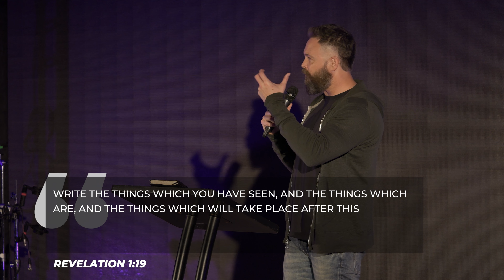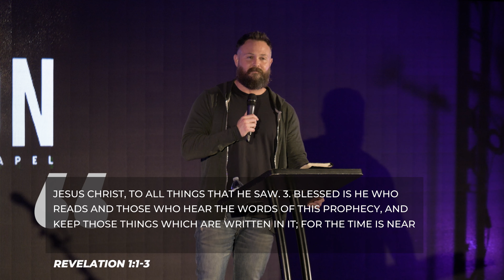Bible Prophecy | Revelation Intro | Part 1 | VISION Calvary Chapel | Pastor Garid Beeler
10:30 A.M. PST
Follow VISION Calvary Chapel: